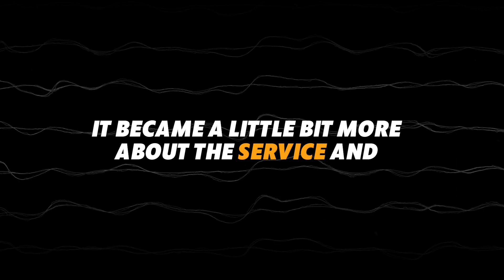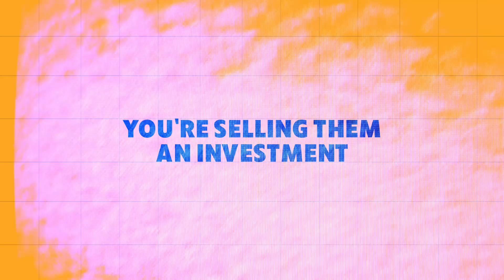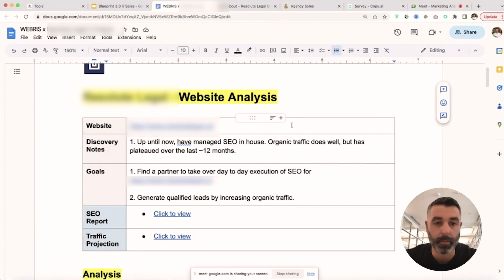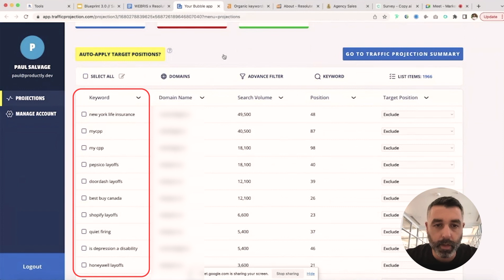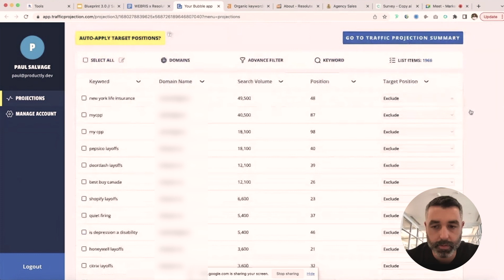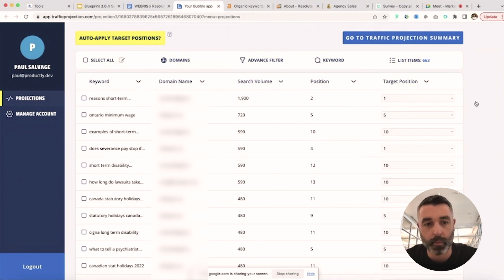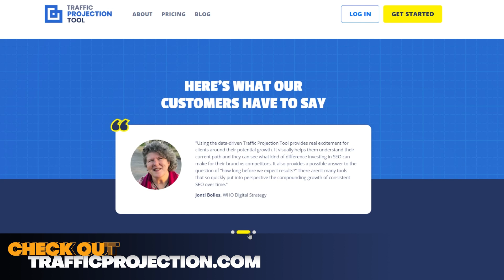Watch Me Close An SEO Deal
In this video, Ryan Stewart will walk us through how to close an SEO deal using a new tool that they have built. One of the biggest challenges you face is convincing potential clients that they need your services. With this tool,  you'll have a powerful new weapon in your arsenal that will help you demonstrate your value proposition in a way that's easy to understand and compelling.

With this new tool, you'll be able to close more SEO deals, grow your business, and help your clients succeed in the competitive world of online marketing.

Check out the traffic projection tool here: trafficprojection.com

KEY MOMENTS
0:00 Introduction To "Watch Me Close An SEO Deal"
1:05 Traffic Projection Tool
1:49 Website Analysis
6:14 Final Comment on Watch Me Close An SEO Deal

Item Title: Chillhop Beat
Item ID: XK575GK
Author Username: MarbleSpace
Licensee: Hex Studio Creative Team
Registered Project Name: Watch Me Close An SEO Deal
License Date: March 28th, 2023

Item Title: Commercial Beat
Item ID: UHYSZLL
Author Username: Enrize
License Date: April 3rd, 2023

Item Title: Lounge Calm Beat
Item ID: 8YFCZJS
Author Username: Bransboynd

Item Title: This Trap Beat
Item ID: RR2SDL3
Author Username: MaikonMusic

Item Title: Trap Beat
Item ID: 86W6L87
Author Username: penguinmusic